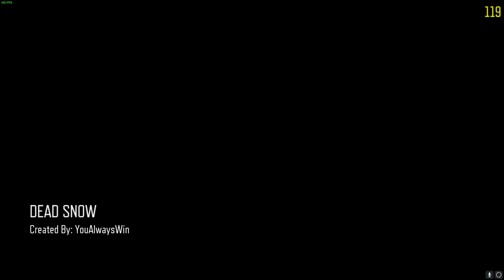Black Ops 3 Custom Zombies-DEAD SNOW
What can I say, I have a very strong dislike for this map, towards the end of the map the constant spawning George's really got annoying and to add on to it, this map is pretty much the exact same as the Christmas lake map.

Remember to check out my good friend Isaac, and his great music!